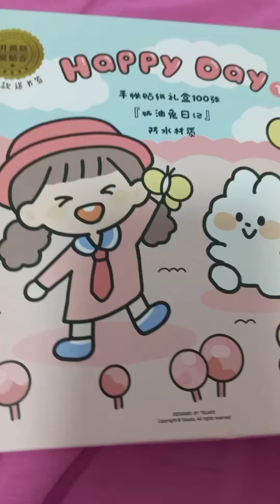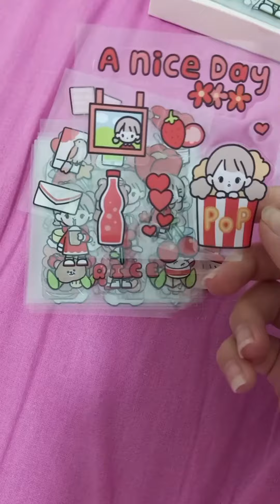happy day 1 stickers 🍓